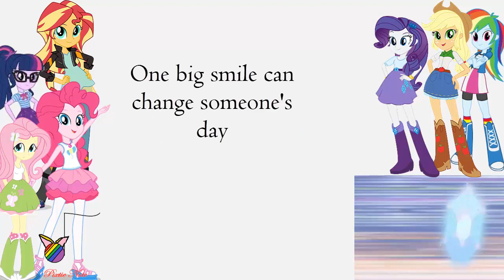Good Vibes | Lyrics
Sung by      Ashleigh Ball
                     Kazumi Evans
                  Rebecca Shoichet
                 Andrea Libman
                 Shannon Chan-Kent

Staff Ishi Rudell
                 Katrina Hadley
                  Ed Valentine
                    Tori Grant

Lyrics by Daniel Ingram